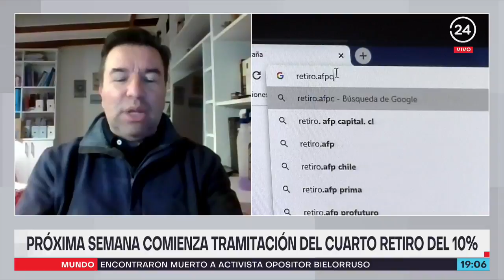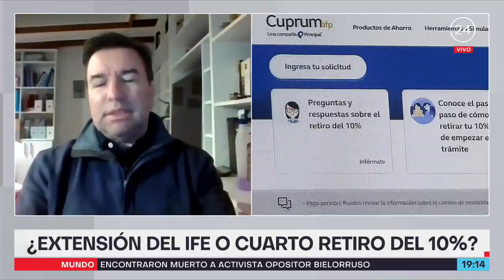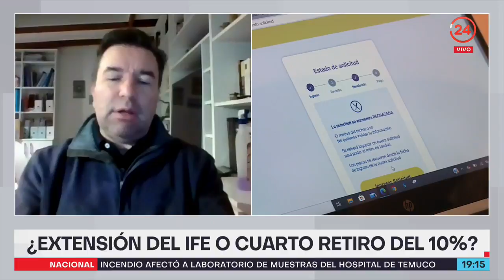Economista por cuarto retiro del 10%: "La probabilidad de aprobarse sea bastante menor"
La próxima semana comenzará la tramitación en la Cámara de Diputados del cuarto retiro del 10%. En Canal 24 Horas conversamos con Hernán Frigolett, economista, académico de la Universidad de Santiago y extesorero general de la República.